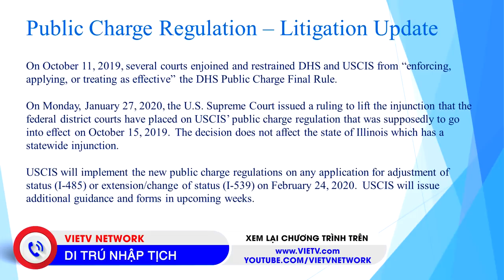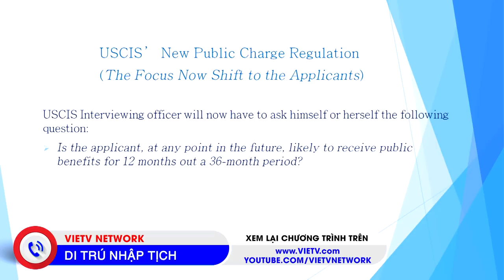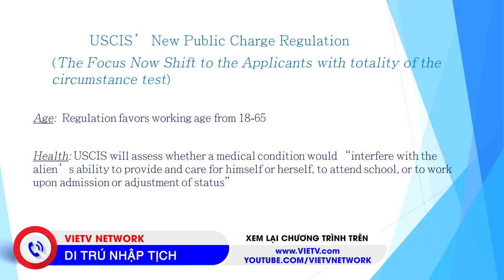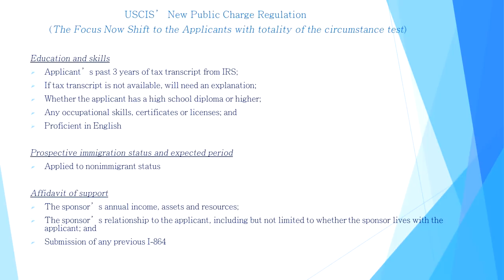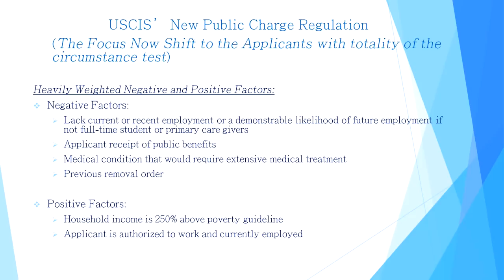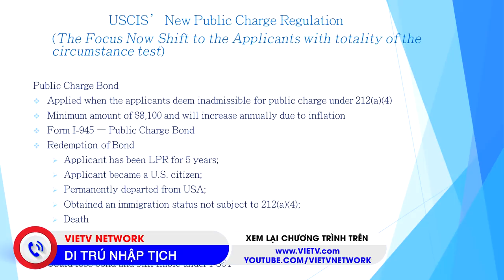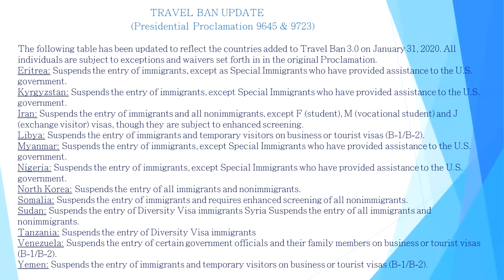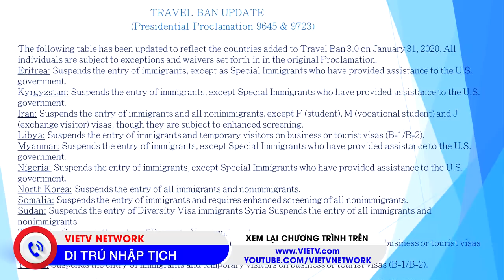396 - Chuong Trinh Di Tru va Nhap Tich (Live Show 02/03/2020) Part 1